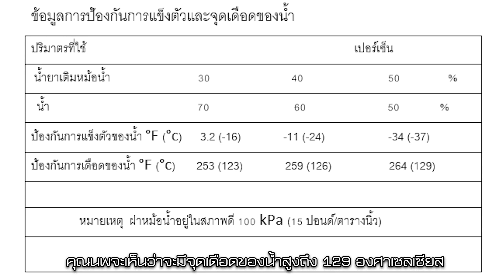รายการ UNTบอกต่อ... ระบบระบายความร้อนในรถยนต์ ISUZU 2020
รายการ : UNTบอกต่อ
ตอน : ระบบระบายความร้อนในรถยนต์ ISUZU 2020